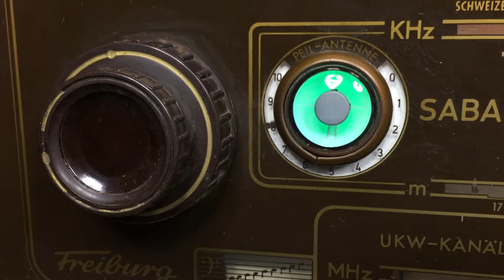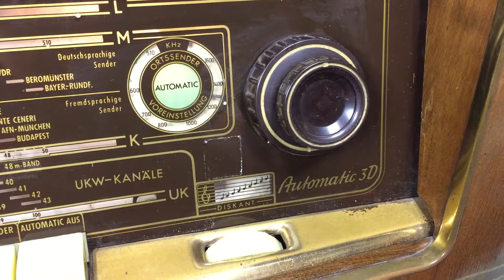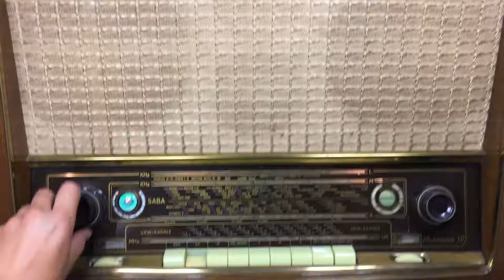Saba Freiburg 3ds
Today, here we have a Saba Freiburg 3ds
made in 1954 , one of the best tube radios from that time.
the Saba Freiburg 3ds has automatic search for radio stations and 6 build in speakers !
a really impressive tube radio with following tubes:

 ECC81 EC92 ECH81 EF89 EM34 EBF80 EABC80 ECL80 EABC80 ECC83 EL84 EL84

The push buttons of the Saba Freiburg 3ds are with light , if you push it, light turns on.

Enjoy this nice piece of history!